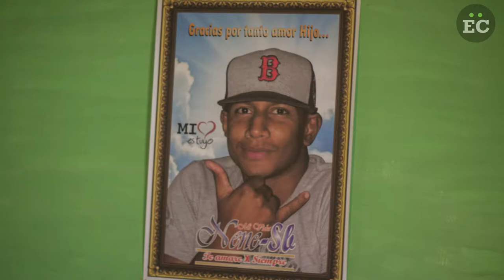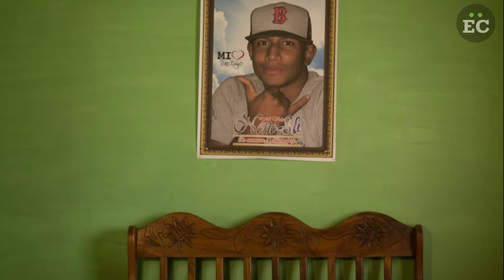¿ Quién fue Frank Antonio Serrano Burguillo?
Un duelo a cuatro voces. El padre de Frank Antonio Serrano lo recuerda como un joven comprometido y que siempre quiso ayudar a la comunidad a través de la seguridad. Los tres mejores amigos de Frank rememoran cómo era la vida cuando su compañero estaba con vida.